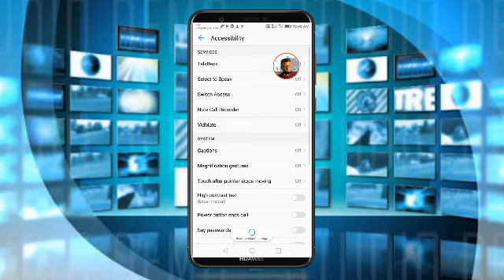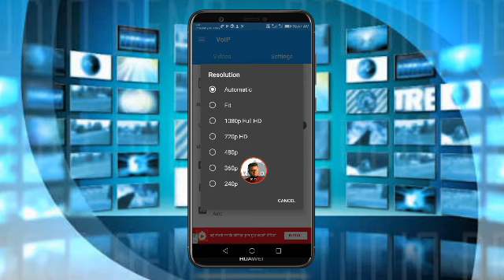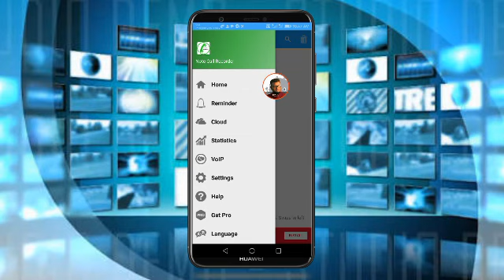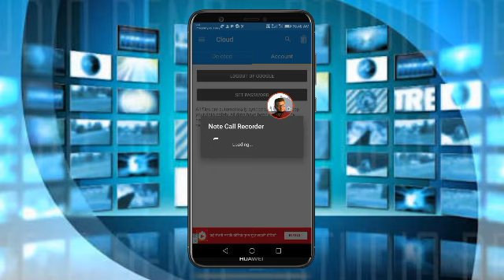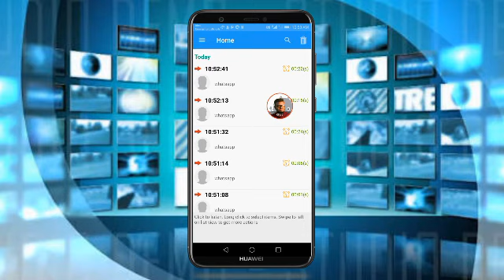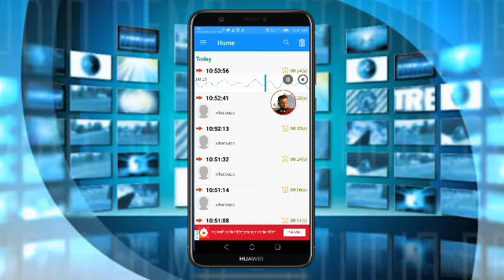How to record video call and audio call VoIP call